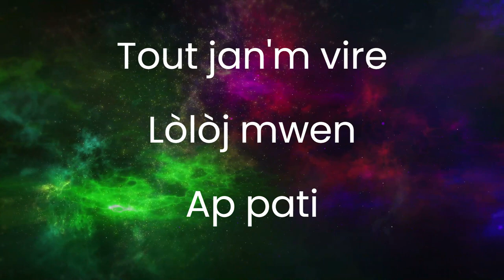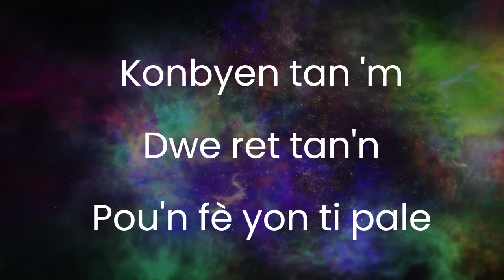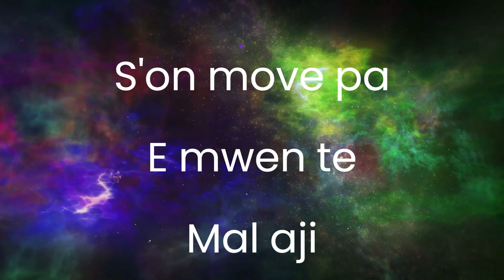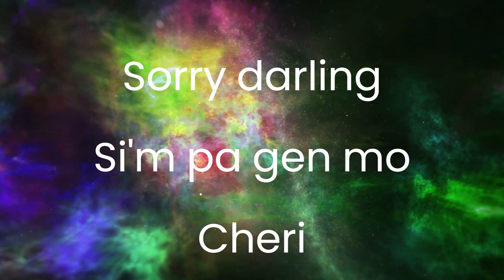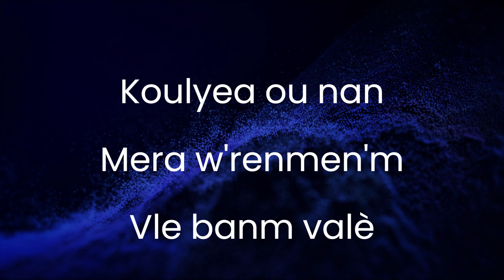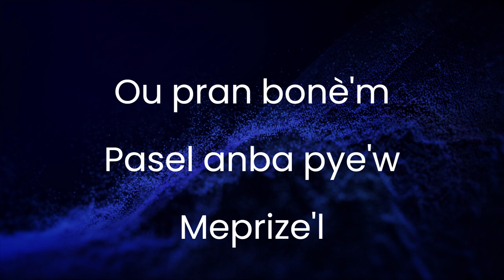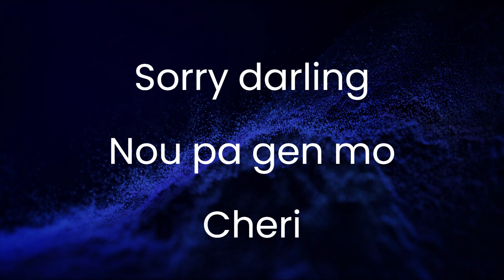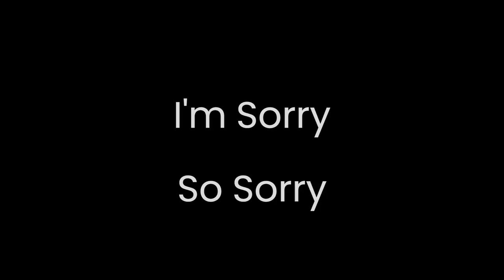RAOUL DENIS JR feat. SHOOMY & GILBERT BAILLY - Sorry Darling Lyrics video!